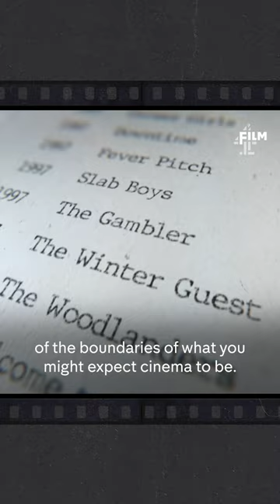Filmmaker Prano Bailey-Bond discusses the importance of pushing boundaries in cinema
Also featuring Savanah Leaf, William Oldroyd, Jim Archer, Rebecca Lenkiewicz, Nadia Latif, Oliver Hermanus, Ben Sharrock, Will Sharpe, Mark Jenkin, and Nick Rowland, you can watch the full Film4 at 40 Interview Special